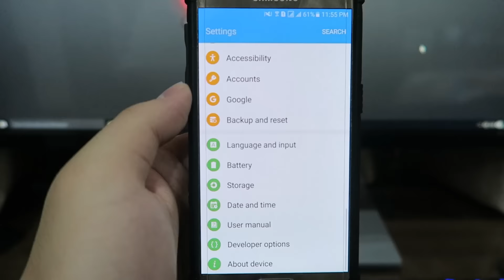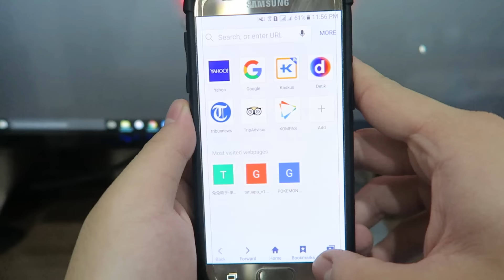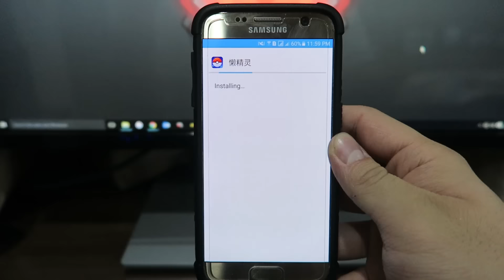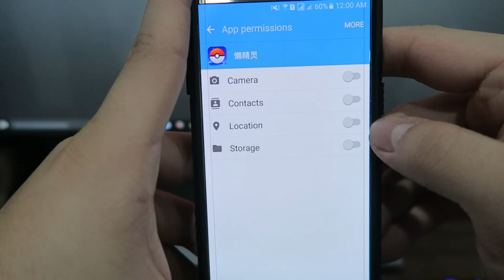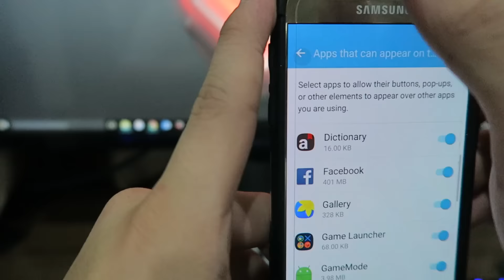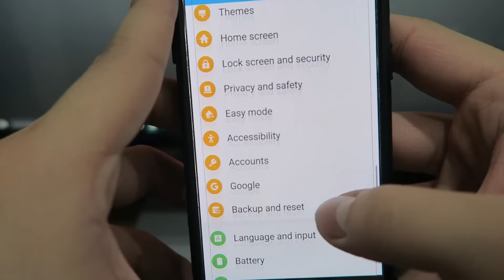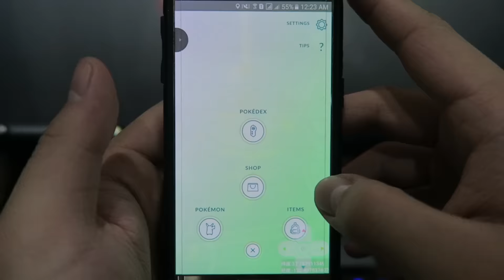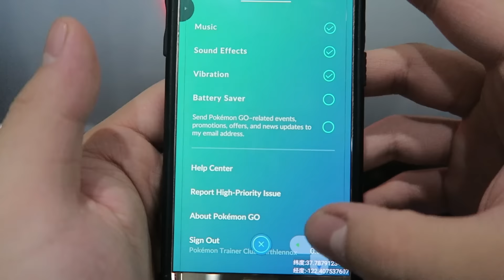Pokemon GO 0.35.0 Hack Android 4.3 ke atas! No Root!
Pokemon GO Android Hack LATEST Version 0.35.0, NO ROOT! Location Spoofing, Map Hacks, Tap To Walk, Teleport!

PERHATIAN!!
Bagi yang ingin tanya, tulis yang jelas dan lengkap. Maslalahnya gimana, apa, tipe hape, os hape dll. Kalo nggak lengkap, nggak jelas, nggak perlu, dan nggak penting g akan gw jawab

Stay tune for another video guys
Tos sek rek~